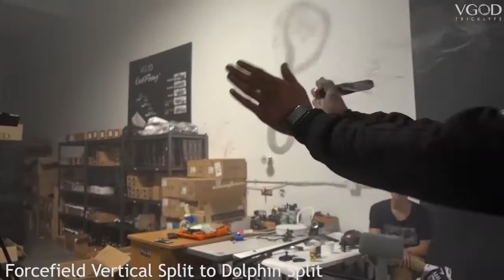Air Bending GAME OF V A P E